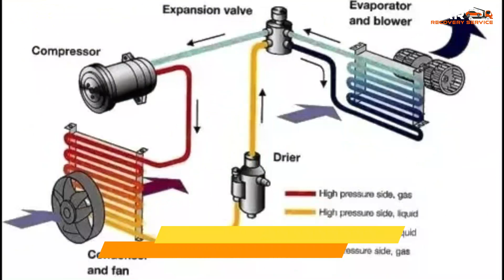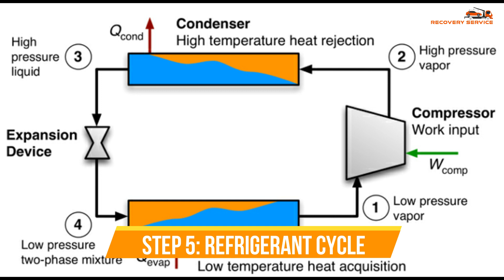How Car AC Compressor Works? ⚙️ 🔩 🔧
Welcome to Car Recovery Service Dubai! In this video, we will take a closer look at the vital component of your car's air conditioning system – the AC compressor. Join us as we dive into the inner workings of the car AC compressor and uncover how it plays a crucial role in keeping you cool and comfortable during your drives. If you're curious about the science behind the AC compressor and want to learn more about its functionality, this video is for you.

Address: Al Quoz First behind BMW Showroom Sheikh Zayed Road, Dubai